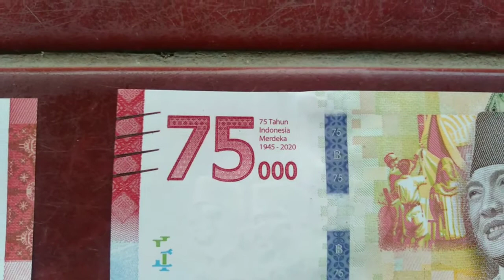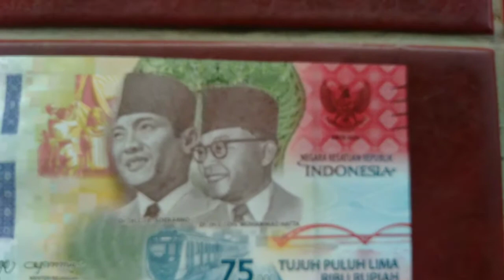UANG BARU PECAHAN 75.000 RUPIAH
barang kali di simpan disini gak bakalan berkurang 😀😀